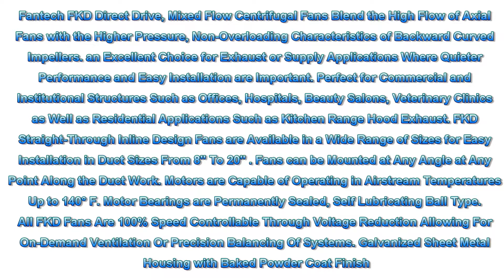Fantech FKD 10 Inline Mixed Flow 10" Duct Fan Ð 910 CFM 115/1/60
Fantech FKD Direct Drive, Mixed Flow Centrifugal Fans Blend the High Flow of Axial Fans with the Higher Pressure, Non-Overloading Characteristics of Backward Curved Impellers. an Excellent Choice for Exhaust or Supply Applications Where Quieter Performance and Easy Installation are Important. Perfect for Commercial and Institutional Structures Such as Offices, Hospitals, Beauty Salons, Veterinary Clinics as Well as Residential Applications Such as Kitchen Range Hood Exhaust. FKD Straight-Through Inline Design Fans are Available in a Wide Range of Sizes for Easy Installation in Duct Sizes From 8" To 20" . Fans can be Mounted at Any Angle at Any Point Along the Duct Work. Motors are Capable of Operating in Airstream Temperatures Up to 140° F. Motor Bearings are Permanently Sealed, Self Lubricating Ball Type. All FKD Fans Are 100% Speed Controllable Through Voltage Reduction Allowing For On-Demand Ventilation Or Precision Balancing Of Systems. Galvanized Sheet Metal Housing with Baked Powder Coat Finish. Direct Drive External Rotor Motorized Impeller Assembly. Mixed Flow (Diagonal) Wheel. Installs in Any Orientation. 8 - 20" Duct Diameters, 836 - 6,291 cfm Feature and Specification Galvanized Steel Housing Features Baked Powder Coat Finish External Rotor Motor With Built-in Thermal Overload Protection and Automatic Reset Mixed Flow Impeller Permanently Lubricated Sealed Ball Bearings Excellent Heat Dissipation to Ensure Long Motor Life Suitable For Airstream Temperatures Up To 140°F 100 Percent Speed Controllable Terminal Box with Prewired Electrical Strip Three-Year Warranty Exhaust Duct Diameter: 10 Electrical Specifications: 115 Volt, 1-Phase, 3.01 Amp, 2700 RPM, 329 Watt, 910 CFM